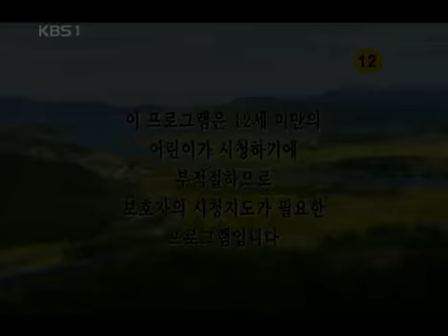산너머 남촌에는 1 - Namchon 20071128 # 001